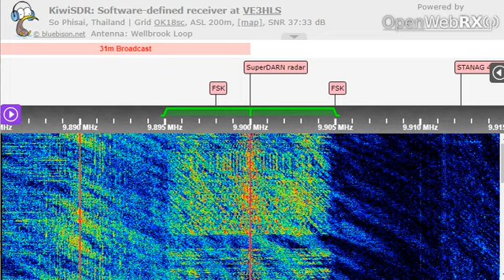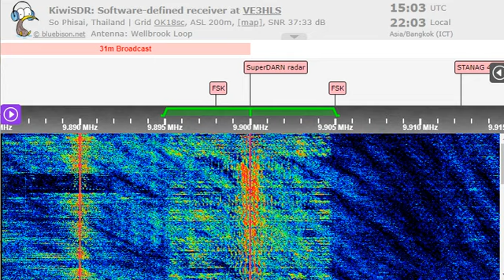31 01 2023 KTWR Asia relay BRB Living Water Ministry in Korean to NEAs 1502 on 9900 Agana